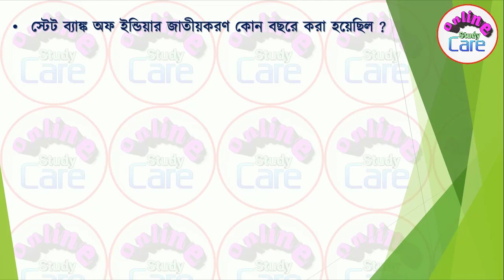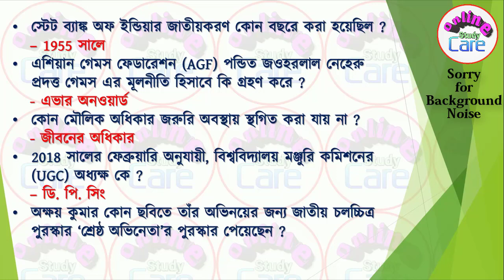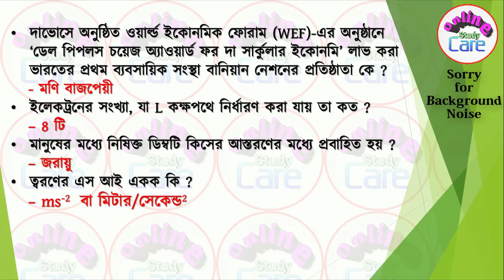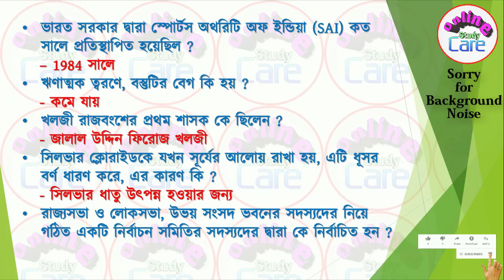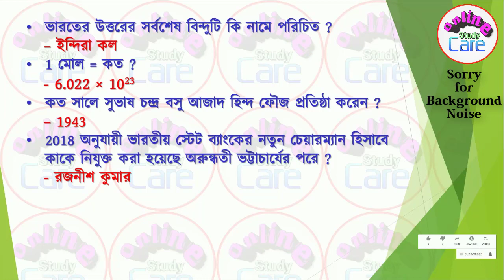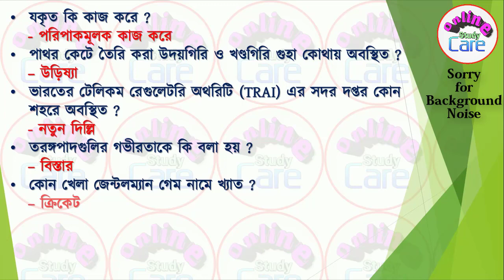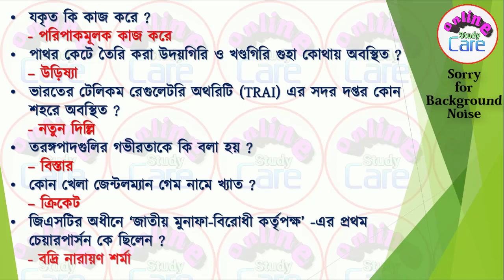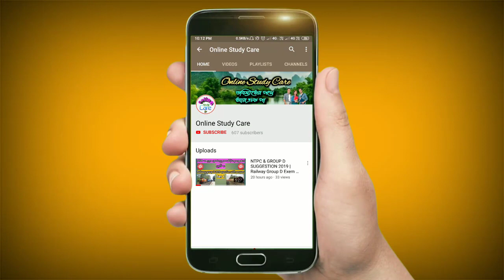PART-12 || RRB GROUP-D Previous Year Question Paper 2018 || বিগত RRB গ্রুপ ডি এর প্রশ্নোত্তর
আমাদের বিশ্বাস চ্যানেলটি চাকরিপ্রার্থী ছাত্র-ছাত্রীদের সঠিক দিশা দেখাতে সাহায্য করবে | আমাদের এই ছোট্ট প্রয়াস আপনার সফলতা এনে দিতে পারে |
চ্যানেলটির আলোচিত বিষয় গুলি হল সাধারণ জ্ঞান, সাধারণ বিজ্ঞান , সাম্প্রতিক ঘটনাবলী, গণিত, ইতিহাস, ভূগোল, আন্তর্জাতিক ঘটনাবলী, রাজনীতি, আরো যা কিছু আছে পৃথিবীতে |

We believe the channel will help students to see the right direction. Our little attempt can bring your success.
The topics discussed in the channel are general knowledge, general science, recent events, mathematics, history, geography, international events, politics, everything else in the world.